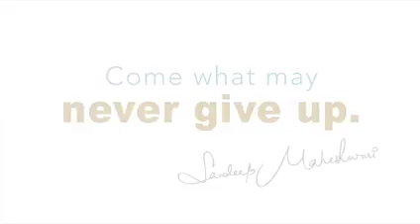Never GiveUp By Sandeep Maheshwari In Hindi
Sandeep Maheshwari is a name among millions who struggled, failed and surged ahead in search of success, happiness and contentment. Just like any other middle class guy, he too had a bunch of unclear dreams and a blurred vision of his goals in life. All he had was an undying learning attitude to hold on to. Rowing through ups and downs, it was time that taught him the true meaning of his life.

And once discovered, he consistently kept resigning from his comfort zone and to share the secret of his success with the entire world. It is this very urge of helping people and doing something good for the society that inspired him to take the initiative of changing people's lives in the form of "Free Life-Changing Seminars and Sessions".

No wonder people connect with him and his mission of 'Sharing' is now being actively propagated and practiced by millions. It is his diligent focus, the great support of his family and the faith of his team that keeps him going.